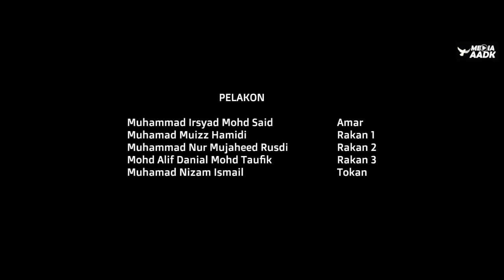Drama Pendek : Bro Jangan Try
Naib Johan Pertandingan Video iKad : Kolej Komuniti Kulim (Bro Jangan Try)

*KATEGORI SEKOLAH*

Johan : SMK Methodist Acs Sitiawan, Perak (Sedar)
Naib Johan : SMK Tok Janggut, Kelantan (Infeksi)
Tempat Ketiga : SMK Kota Masai 2, Johor (Rahsia)

Johan : Politeknik Metro Kuala Lumpur (Ganjarun)
Naib Johan : Kolej Komuniti Kulim (Bro Jangan Try)
Tempat Ketiga : Kolej Komuniti Baling (Aku Pilih Untuk Merdeka)